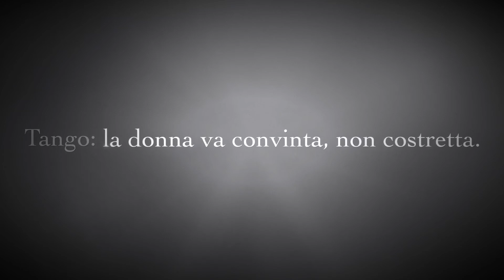Tango. La donna va convinta, non costretta.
Lezioni di tango
La donna va convinta, non costretta.